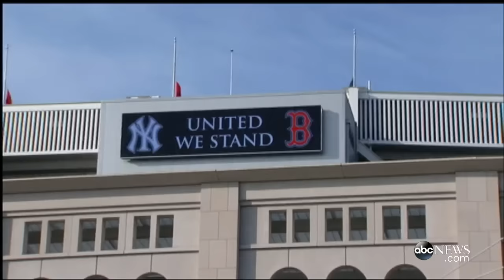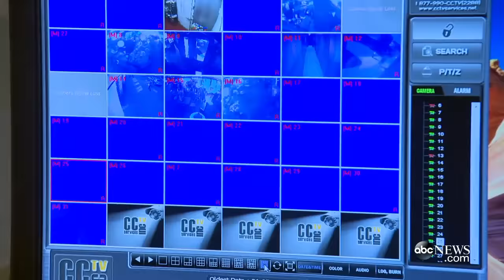Boston Bombing Day 2 | How Authorities Found the Bombers in the Crowd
Authorities scour surveillance videos for clues leading to the identities of the Boston bombers.

[This is the second of five installments of an ABC News digital special report '5 Days', which tells the hour-by-hour, day-by-day story of the investigation into the 2013 Boston Marathon bombing, with behind-the-scenes details based on interviews and evidence gathered by the FBI and Boston law enforcement .]